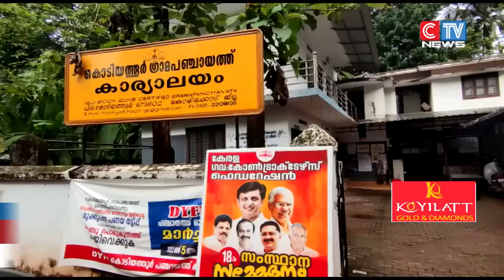കൊടിയത്തൂരിൽ ഹരിത കർമസേനയുടെ പ്രവർത്തനം വ്യാപിപ്പിക്കുന്നു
കൊടിയത്തൂരിൽ ഹരിത കർമസേനയുടെ പ്രവർത്തനം വ്യാപിപ്പിക്കുന്നു. ഇതിൻ്റെ ഭാഗമായി പുതുതായി 22 പേരെ കൂടി ഹരിത കർമസേനയിലേക്ക് തെരഞ്ഞെടുത്തു. പുതുതായി തെരഞ്ഞെടുത്തവർക്ക് പരിശീലനവും നൽകി